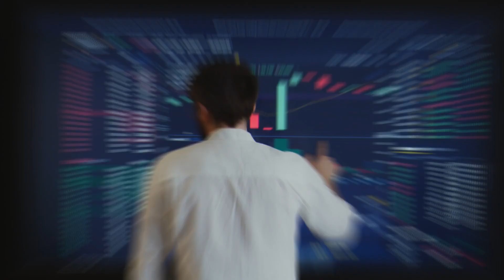Por qué invertir ahora? | Patrimonial Inversors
Información de valor al alcance de tus manos

¡Bienvenidos inversionistas de élite!, ante muchas dudas generadas en los comentarios, hoy decidí dedicar un video a la razón por la cual invertir en tiempos de pandemia. Así que el día de hoy les responderé sus dudas.

Si aun no me conoces, mi nombre es Enrique Quijano director de patrimonial inversors, canal dirigido a inversionistas que se han fijado de que Yucatán tiene un gran potencial de desarrollo pero no cuentan con la información suficiente para poder invertir con la tranquilidad de realizar una inversión segura con verdaderos lotes de inversión.

Actualmente me encuentro promoviendo Puerta Maya, lotes de inversión ubicados en el bello puerto de Sisal.

Si aun tienes dudas para invertir en Yucatán o deseas información sobre los lotes que estoy promoviendo, pregunta sin compromiso directamente conmigo: